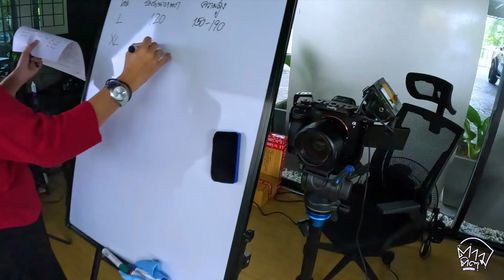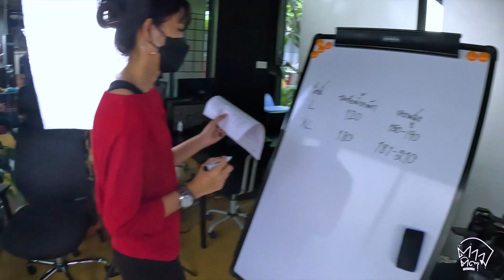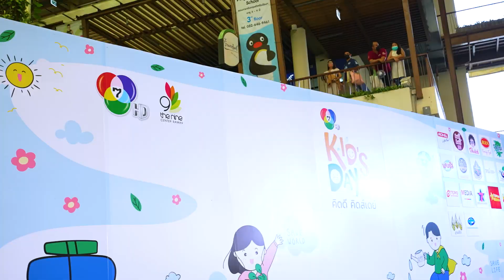ตามติดติด วันเด็ก Ep11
ช่องนี้สร้างขึ้นโดย โหน ธนากร 100%

โทร.085-0451166